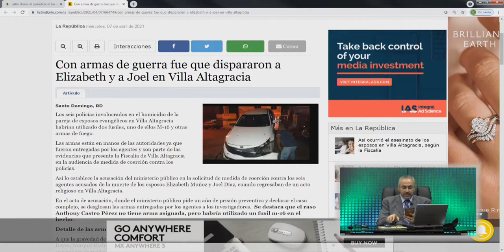Con armas de guerra dispararon a las parejas de evangélicos en Villa Altagracia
Con armas de guerra dispararon a las parejas de evangélicos en Villa Altagracia lo cuenta Pitágoras Vargas